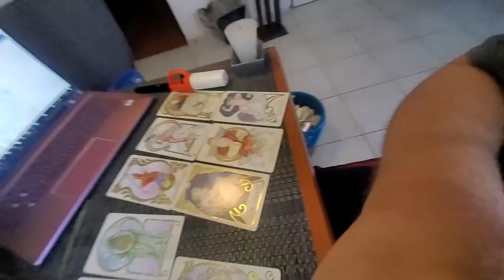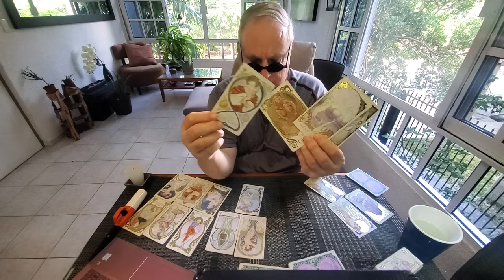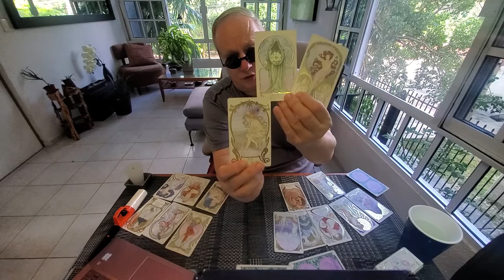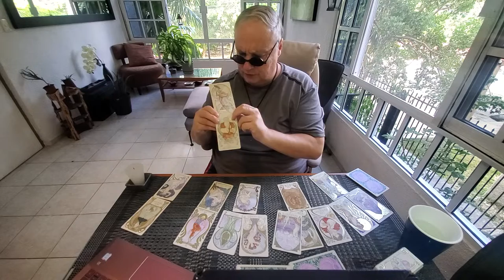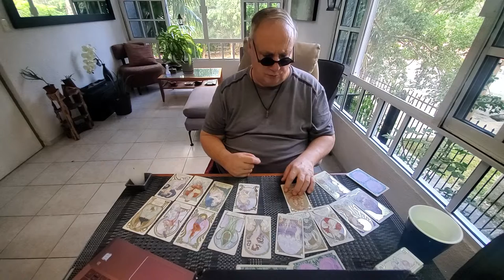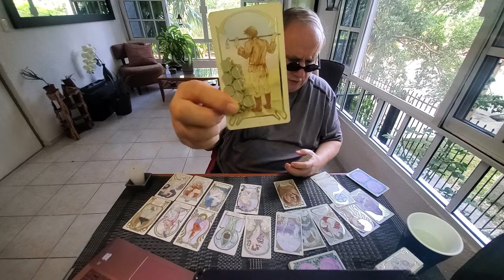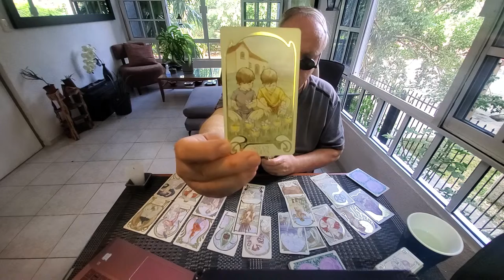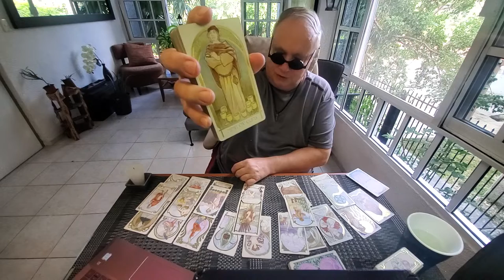December 19th-20th - A Fusion Reading of Transit Astrology with Tarot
Tarot Transit to Transit Daily Collective Astro-Tarot Read fusing transit astrology with tarot for whoever resonates. Here I align major arcana with the planets and the signs in the sky today and do a tarot reading with minor arcana clarifying the planetary energies with tarot.